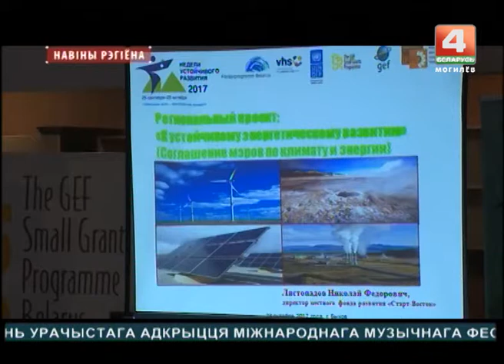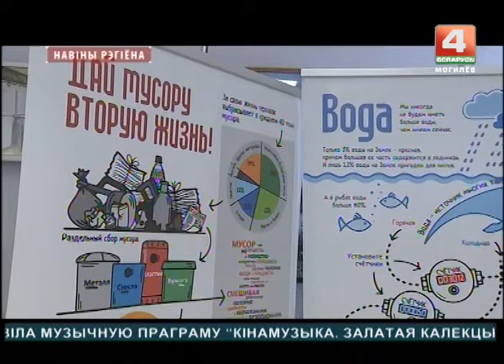Новости 24.10.2017 выпуск 15:30